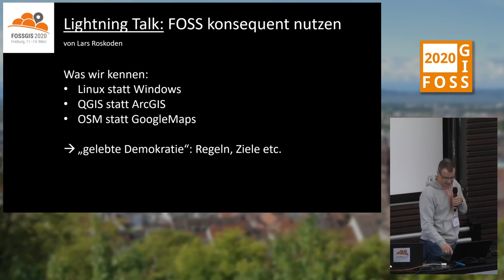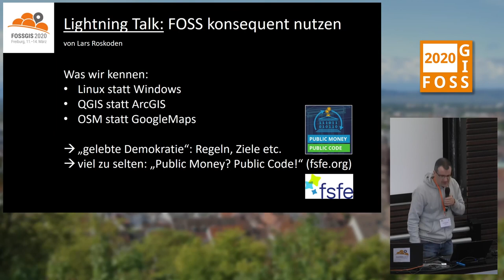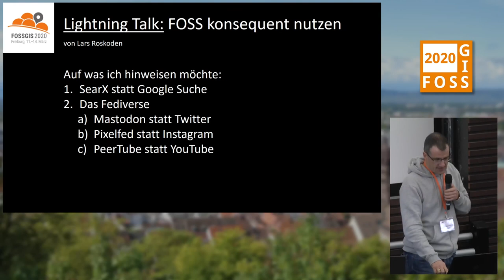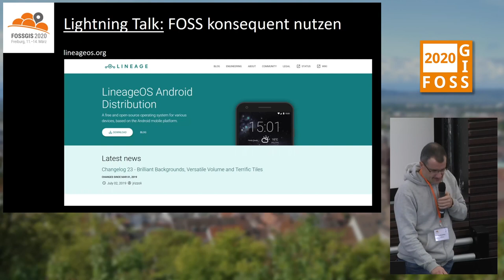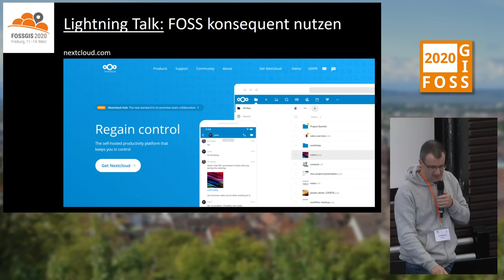2020 - FOSS konsequent nutzen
Dieser Lightning Talk möchte neben den hier auf der Konferenz beleuchtenten FOSS im GIS-Bereich auf weitere FOSS-Anwendungen hinweisen, die man auch in anderen Lebenslagen als Endanwender nutzen kann.

FOSS ist gelebte Demokratie: viele Menschen entscheiden nach mehr oder weniger ausgiebigen Diskussionen zu einem bestimmten Thema innerhalb ihres Arbeits- bzw. Fachbereichs mehrheitlich über Regeln, Strategien und Ziele. Jedefrau kann sich einbringen.

Im GIS-Bereich sind in den letzten Jahren bzw. Jahrzehnten mit OpentStreetMap und QGIS zwei sehr erfolgreiche und andwenderfreundliche Sphären entstanden.

Doch auch in anderen Bereichen des alltäglichen digitalen Lebens finden FOSS-Entwicklungen statt, von denen ich hier einige Beispiele nennen möchte:

LineageOS statt Android​

F-Droid statt GooglePlayStore​

SearX statt Google-Suche

Mastodon statt Twitter​

Conversations statt WhatsApp​

Diaspora statt Facebook

Pixelfed statt Instagram

Nextcloud statt dropbox

PeerTube statt YouTube

nuudel statt doodle

Lars Roskoden